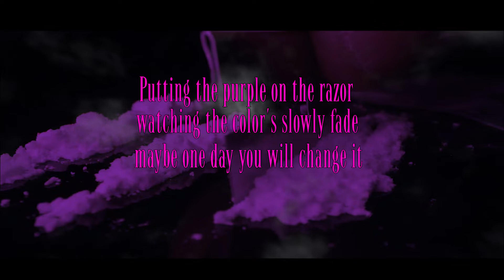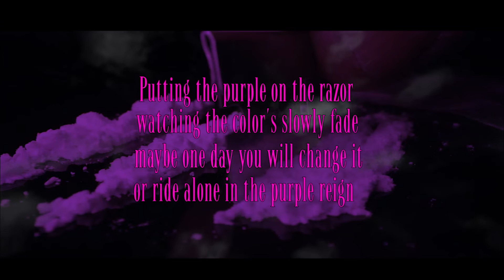PURPLE REIGN x RYDER MILLER (OFFICIAL LYRIC VISUAL)